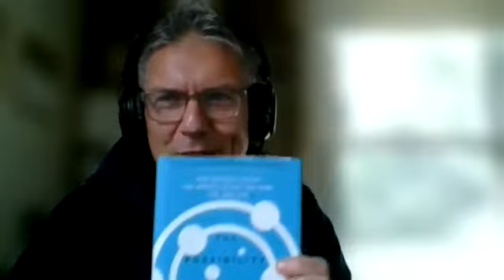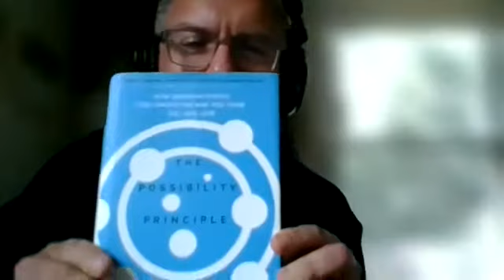MiM #48 Mel Schwartz Interview - Quantum Physics and Mental Health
According to NAMI (National Alliance on Mental Health) 20.6% of U.S. adults experienced mental illness in 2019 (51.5 million people). This represents 1 in 5 adults.

In this episode I chat with Mel Schwartz,  psychotherapist, marriage counselor, author, 2xTEDx speaker, podcaster and leadership consultant. We variety of mental health related topics and his book, "The Possibility Principle - How Quantum Physics Can Improve the Way You Think, Live, and Love".

I've been a follower of Mel's work for a few years and have benefited from many of the principles he teaches, especially around managing thoughts and anxiety. For more information on Mel, check out melschwartz.com.